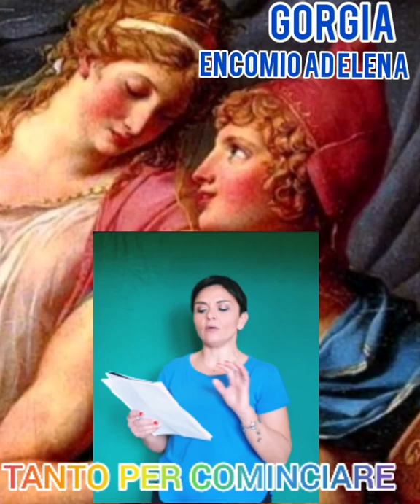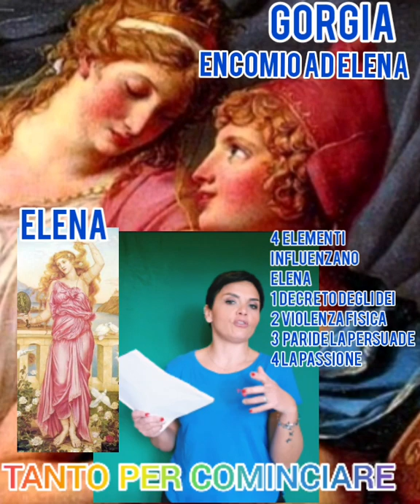11 Encomio ad Elena- filosofia